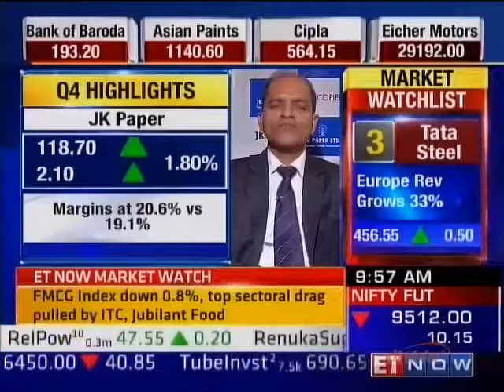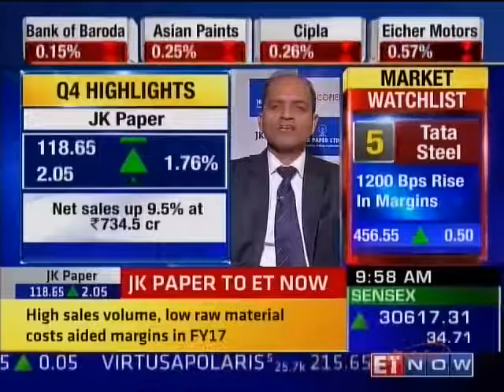Quarterly result 17May'17 ETNOW